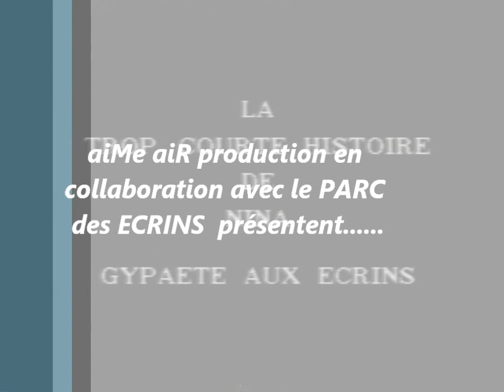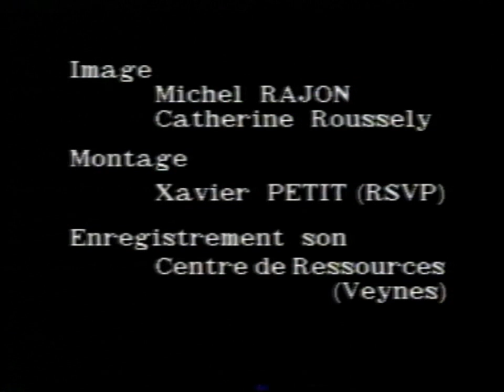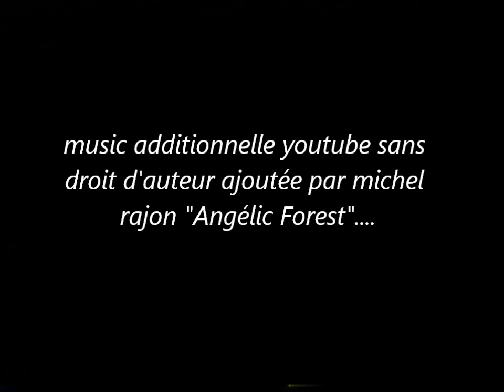GYPAETE BARBU en OISANS-NINA La trop courte histoire....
"Venue d'AUTRICHE-NINA GYPAETE BARBU enrichissait notre espace .La trajectoire parfaite de son vol a étè stoppée par la betise humaine. !"